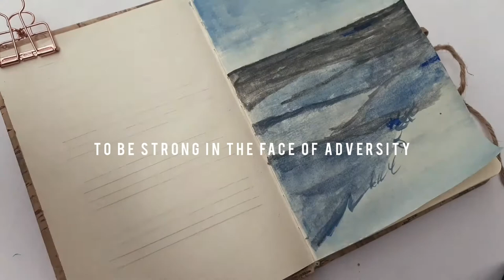Ocean Painting//Invictus | Poetry and paint series - 1 | Ocean Painting Timelapse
Hey everyone, this is the beginning of a new series 'Poetry and paint' where I'm going to combine poetry and paintings in a way that can be inspiring, hopefully.
Invictus can be interpreted in a lot of ways and is not just limited to having one meaning, which makes it even more special.